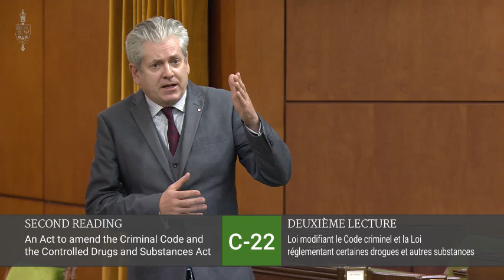CHARLIE ANGUS CHALLENGES GOVERNMENT ON FAILING PORNHUB SURVIVORS